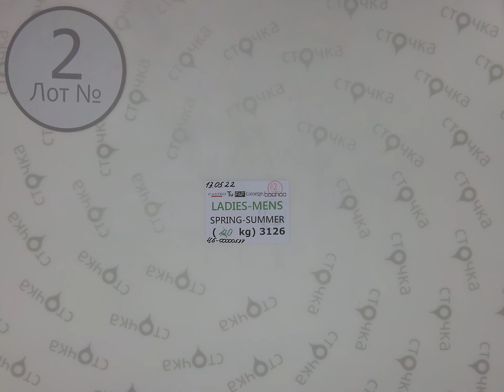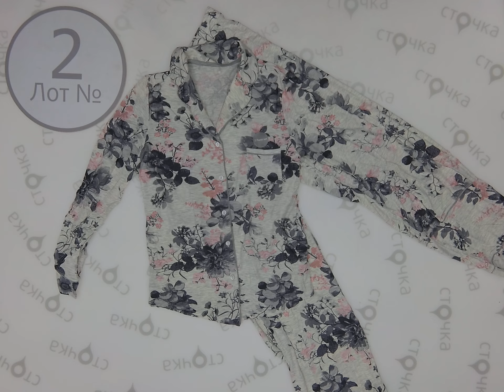Castro Tu F&F Geoorge boohoo LADIES MENS SPRING SUMMER 2,Цена за кг : 14.32 евро ,сток одежда оптом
Сastro Tu F&F Geoorge boohoo LADIES MENS SPRING SUMMER  (лот№ 2)
Страна: Англия
Сезон : Демисезон
Цена за кг.: 14.32 евро
Цена за мешок: 171.84 евро